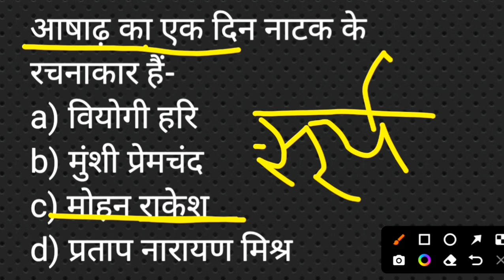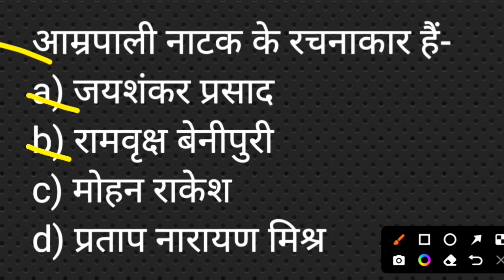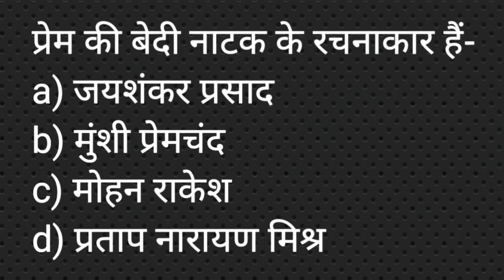हिंदी नाटक और उनके नाटककार के 12 प्रश्न/ हिंदी साहित्य प्रश्न उत्तर /hindi sahitya/ Ln study guide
प्रिय साथियों
इस वीडियो में हमने हिंदी साहित्य के प्रसिद्ध नाटक और उनके नाटककार को याद करने का एक बेहतरीन प्रयाास किया इस वीडियो केे देखने के बाद इन प्रश्नो के सही उत्त्तर  याद हो जाएंगेधन्यवाद ।